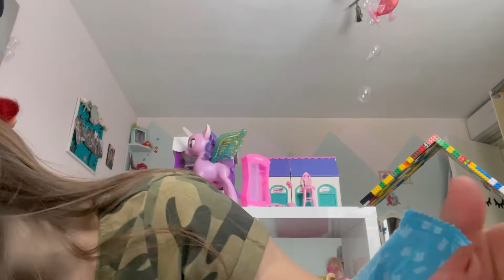LOL SURPRISE , unboxing video #74